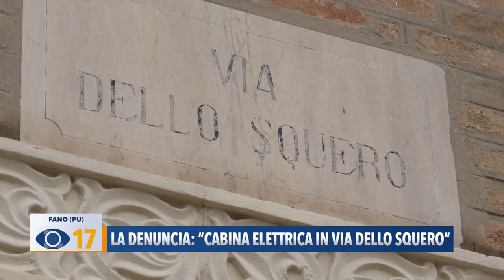La denuncia: "Cabina elettrica in via Squero"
I residenti del Lido di Fano sono venuti a sapere della realizzazione di una cabina elettrica a pochi metri dalle abitazioni, per alimentare l'impianto di sollevamento delle acque meteoriche di Piazzale Amendola. Mentre si organizza una petizione, la Lega Fano attacca l’assessore Fabiola Tonelli che avrebbe deciso l’ubicazione senza nemmeno confrontarsi con gli abitanti della zona. Abitanti che hanno predisposto un rendering per mostrare quello che hanno definito “Uno scempio paesaggistico”.